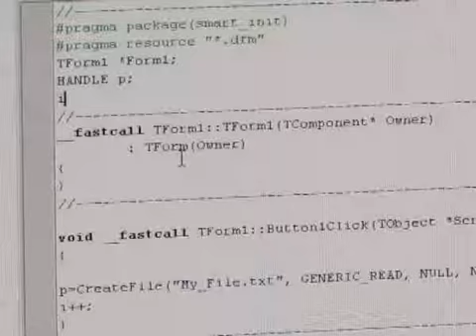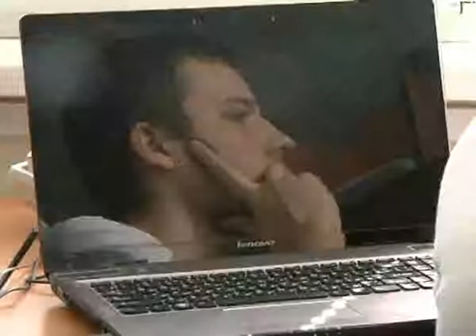Сьогодні в усьому світі працівники IT-сфери...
Самі себе програмісти вважають такими як і ...